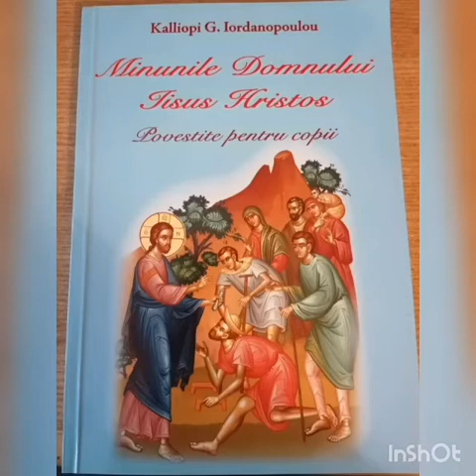Pedepsirea smochinului neroditor